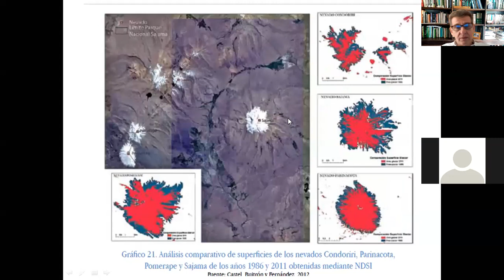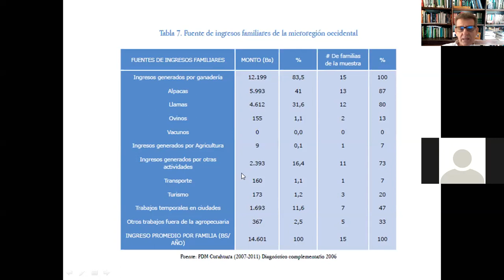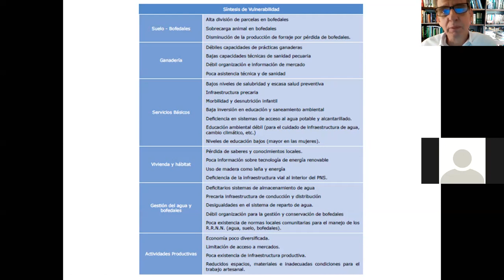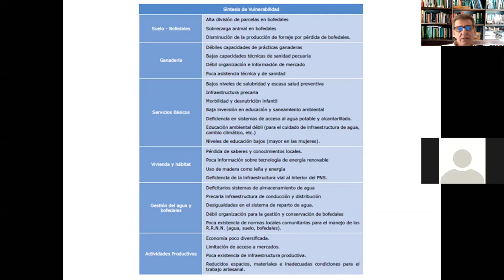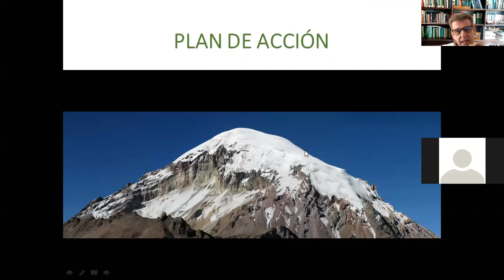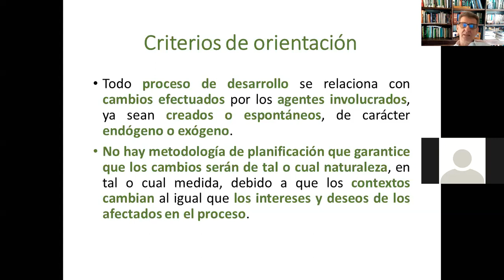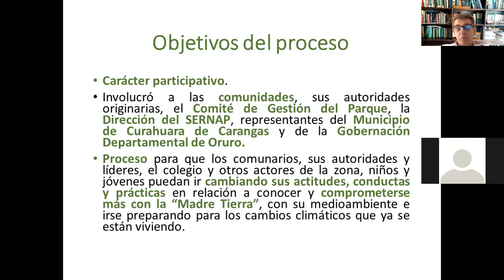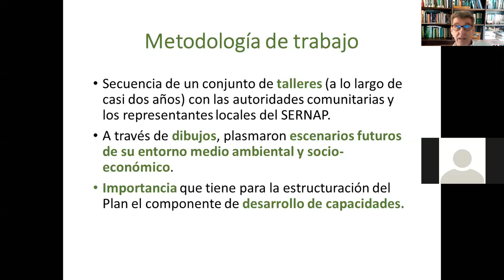2020 06 01 11 35 24 Videoclases Cambio Climático 79166602275